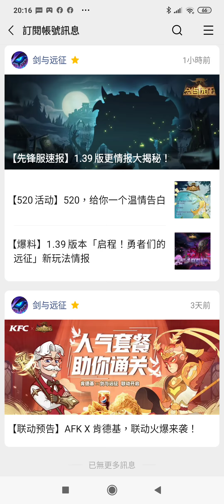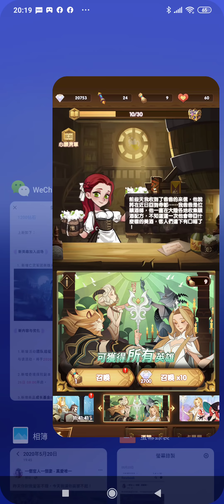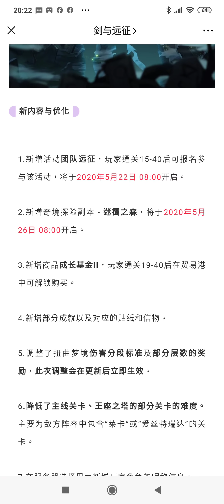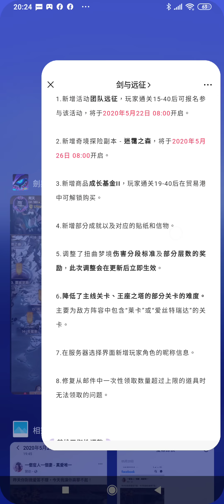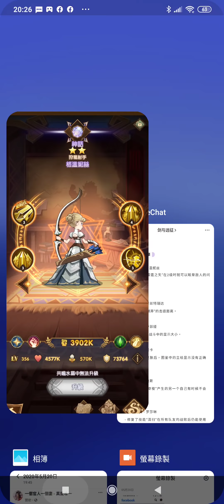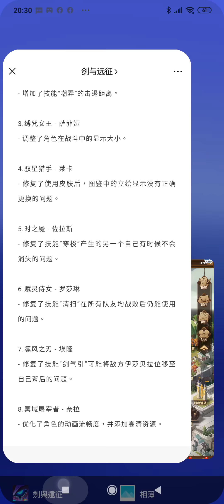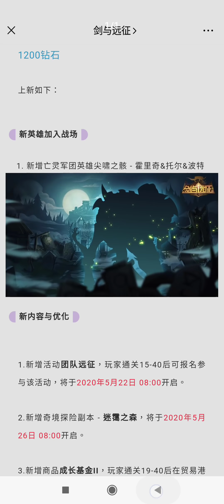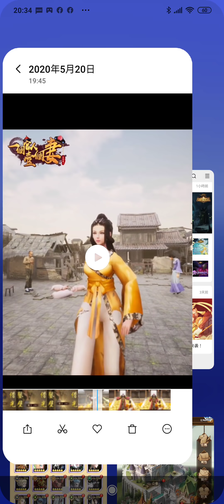[阿天 劍與遠征] 先鋒服1.39版更新搶先看 亡靈新英雄職業猜測 團隊遠征即將開啟 新奇境探險定期更新 Afk Arena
親愛的冒險者:
我們預計將於2020/05/21 15:00 - 17:00進行為期兩個小時的停服更新維護。維護期間將無法登陸游戲，給您帶來的不便我們深感歉意，更新完成後我們將會為您發放1200鑽石作為補償獎勵。
以下是此次版本更新的內容:
新英雄加入戰
1. 新增亡靈軍團英雄尖嘯之骸 - 霍里奇&托爾&波特
新內容與優
1. 新增活動團隊遠征，玩家通關15-40後可報名參與該活動，將於 2020/05/22 08:00開啟。
2. 新增奇境探險副本 - 迷靄之森，將於2020/05/26 08:00開啟。
3. 新增商品成長基金II，玩家通關19-40後在貿易港中可解鎖購買。
4. 新增部分成就以及對應的貼紙和信物。
5. 調整了扭曲夢境傷害分段標準及部分層數的獎勵，此次調整會在更新後立即生效。
6. 降低了主線關卡、王座之塔的部分關卡的難度。主要為敵方陣容中包含“萊卡”或“愛絲特瑞達”的關卡。
7. 在服務器選擇界面新增玩家角色的暱稱信息。
8. 修復從郵件中一次性領取數量超過上限的道具時無法領取的問題。
平衡性調
1. 狩龍射手 - 格溫妮絲
- 修復了技能“雷霆之矢”在2級時就可以眩暈敵人的問題。
2. 無畏之鋒 - 愛絲特瑞達
- 增加了技能“嘲弄”的擊退距離。
3. 縛咒女王 - 薩菲婭
- 調整了角色在戰鬥中的顯示大小。
4. 馭星獵手 - 萊卡
- 修復了使用皮膚後，圖鑑中的立繪顯示沒有正確更換的問題。
5. 時之魘 - 佐拉斯
- 修復了技能“穿梭”產生的另一個自己有時候不會消失的問題。
6. 賦靈侍女 - 羅莎琳
- 修復了技能“清掃”在所有隊友均戰敗後仍能使用的問題。
7. 凜風之刃 - 埃隆
- 修復了技能“劍氣引”可能將敵方伊莎貝拉位移至自己背後的問題。
8. 冥域屠宰者 - 奈拉
- 優化了角色的動畫流暢度，並添加高清資源。